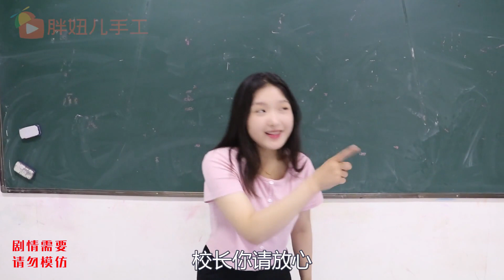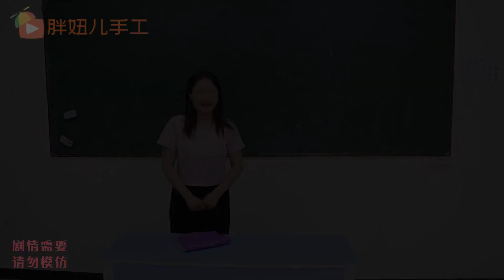胖妞考试迟到了，校长不惩罚反而奖励1000包粘土，这是为什么？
胖妞考試遲到了，校長不懲罰反而獎勵1000包黏土，這是為什麽？